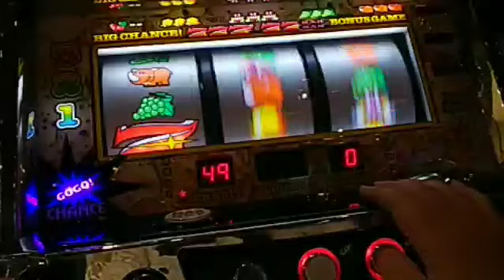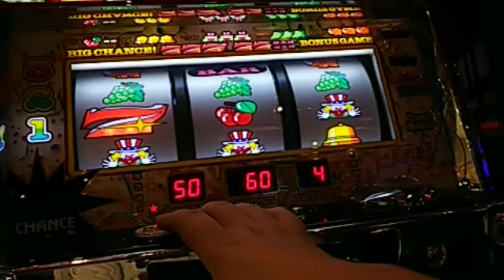7665911 【ジャグラー】ハマってペカってバケ20180913